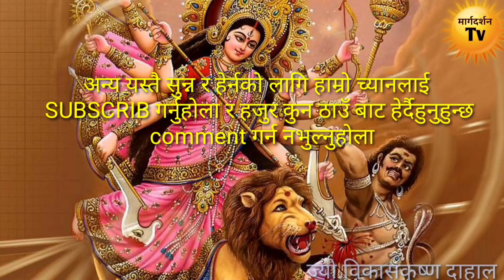श्री दुर्गा सप्तशती चण्डि पाठ durgadaptasati chandi path devi mantra devi path